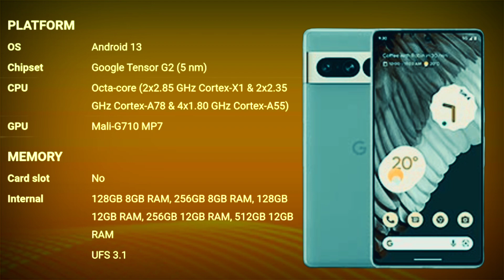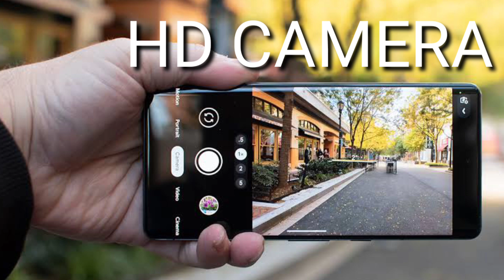check Google Pixel 7 Pro Full phone specifications